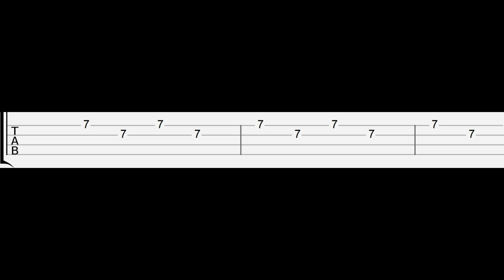FNAF Security Breach - CANDY ANIMATION (Easy Ukulele Tabs Tutorial)